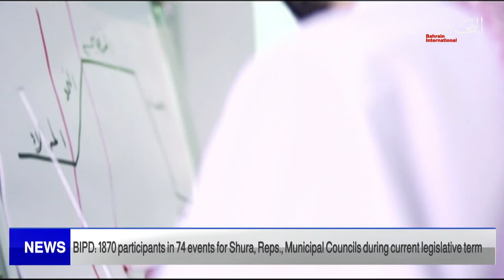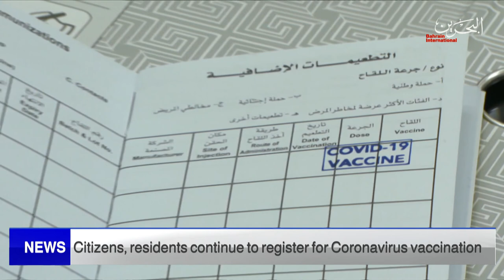BAHRAIN NEWS CENTER : ENGLISH NEWS 09-01-2022